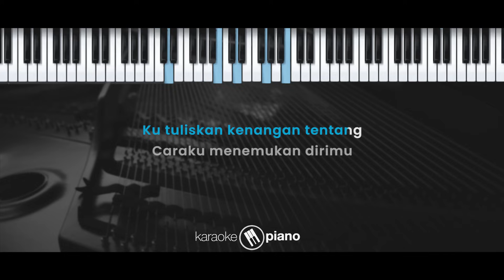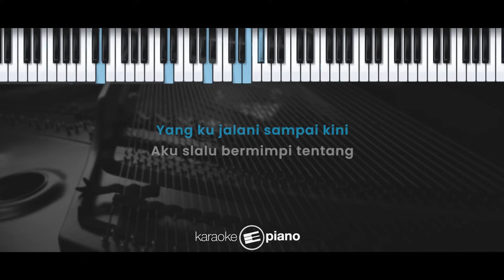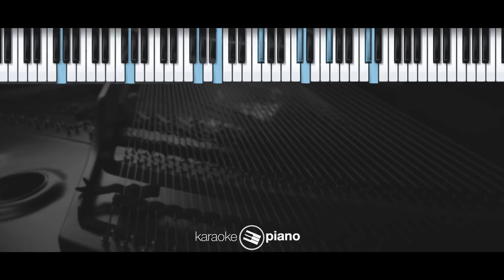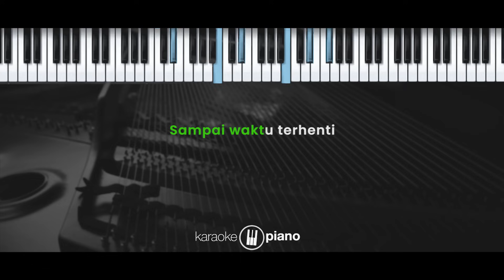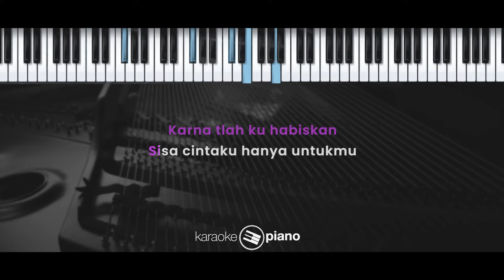Surat Cinta Untuk Starla – Virgoun (KARAOKE PIANO - FEMALE KEY)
Lirik :

Surat Cinta Untuk Starla

Takkan habis sejuta lagu
Untuk menceritakan cantikmu
Kan teramat panjang puisi
Tuk menyuratkan cinta ini

Telah habis sudah cinta ini
Tak lagi tersisa untuk dunia
Karena tlah ku habiskan
Sisa cintaku hanya untukmu

Aku pernah berpikir tentang
Hidupku tanpa ada dirimu
Dapatkah lebih indah dari
Yang ku jalani sampai kini

Aku slalu bermimpi tentang
Indah hari tua bersamamu
Tetap cantik rambut panjangmu
Meskipun nanti tak hitam lagi

Bila habis sudah waktu ini, tak lagi berpijak pada dunia
Telah aku habiskan sisa hidupku hanya untukmu
Dan tlah habis sudah cinta ini, tak lagi tersisa untuk dunia
Karena tlah ku habiskan sisa cintaku hanya untukmu,
Untukmu, Hidup dan matiku

Bila musim berganti sampai waktu terhenti
Walau dunia membenci, ku kan tetap di sini

Telah habis sudah cinta ini, tak lagi tersisa untuk dunia